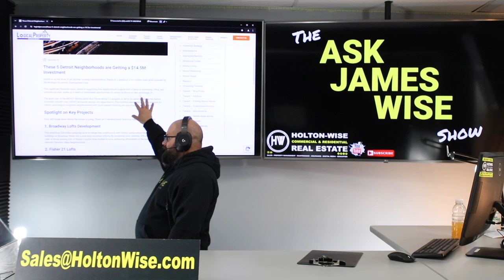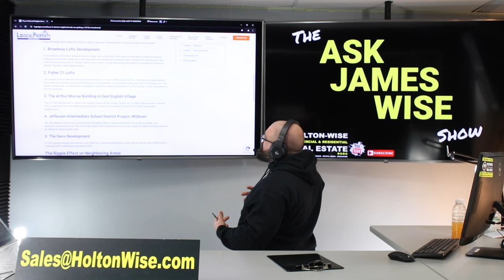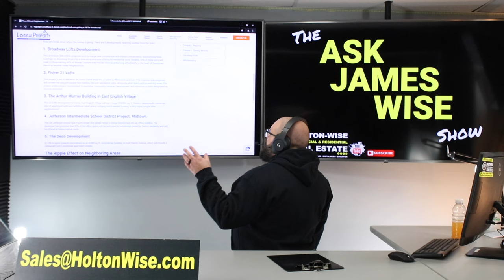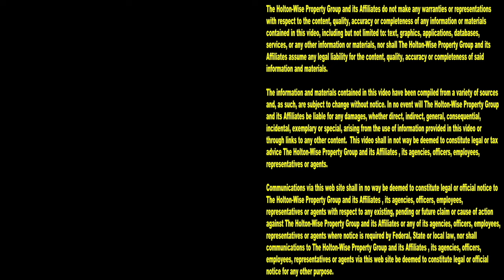The 5 Best Detroit Neighborhoods for Real Estate Investors | Ask James Wise 92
Detroit, Michigan is not as scary as it used to be. There is a lot of change happening in the city of Detroit. All of this change creates a ton of money making opportunities for real estate investors who are buying in the right up and coming Detroit neighborhoods. During the 92nd episode of The Ask James Wise Show, James Wise is discussing 5 large scale real estate development projects in Detroit that are sure to make Milwaukee Junction, East English Village, Midtown, Corktown and Bush Park the 5 best Detroit neighborhoods for real estate investors.